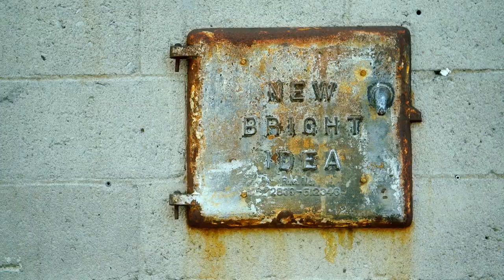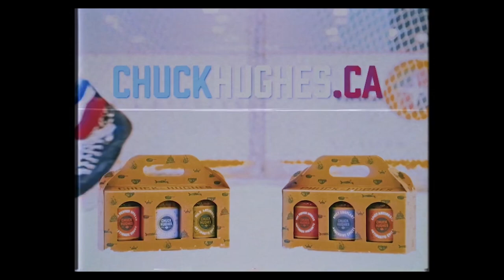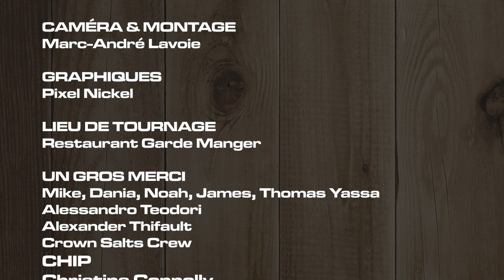Chuck en confinement — Épisode 1 — Pappardelles au homard épicé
Dans ce premier épisode de Chuck en Confinement, Chuck prépare des pappardelles au homard pour son voisin Mike.